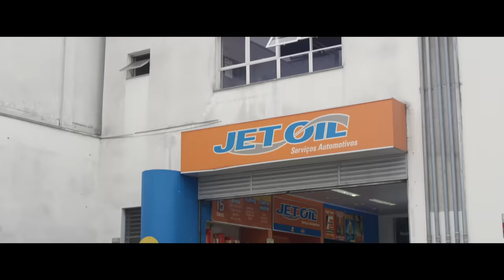MC Don Juan - Se Eu Tiver Solteiro (GR6 Filmes)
Artista: MC Don Juan
Produção: Yuri Martins

FICHA TÉCNICA
Direção: Caio Pavan
Direção de Fotografia: Arthur Mafra
Operação de Câmera:  Wesley Lobo
Edição: Gabriel Bargmann
Roteiro: Buiu
Produção Geral: Murilo Paiva/Buiu
Assistência de Câmera: Uellington Azevedo
Criação Motion/Direção de arte: Henrique Faria

Participação Especial: Mendigata, Mulher Melão e Rita Cadillac

Ano 2017.